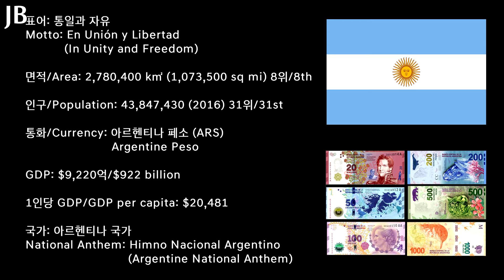[세계의 국가 간단 소개 시리즈] 108탄 - 아르헨티나 / [Countries of the World Series] #108 - Argentina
세계 국가 간단 소개 시리즈 108탄으로 남아메리카의 아르헨티나를 준비했습니다!

108th Edition of the Countries of the World is Argentina from South America!

더 나은 영상 컨텐츠 제작을 위한 자율적인 후원금을 받습니다. 감사합니다.
I'm receiving donations to help make better quality contents. Thank you.